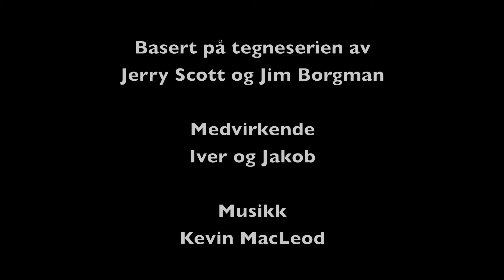Zits Episode 4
Introdesign av Joshy1351.